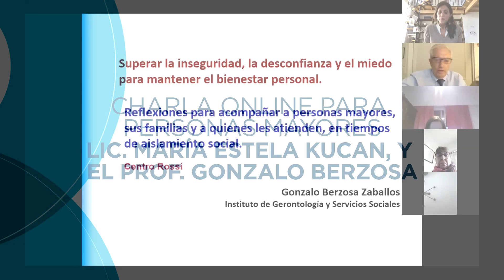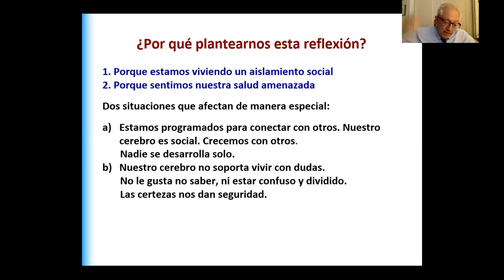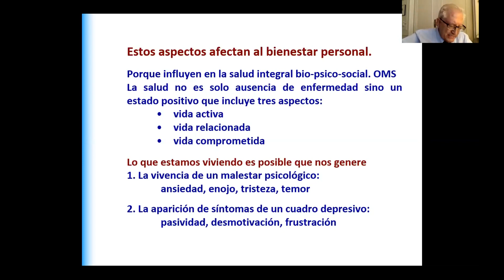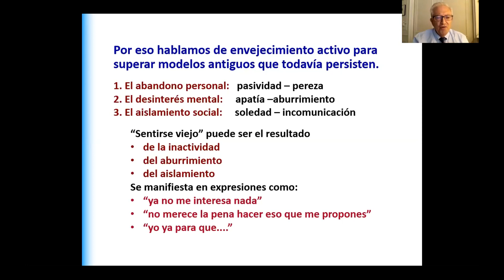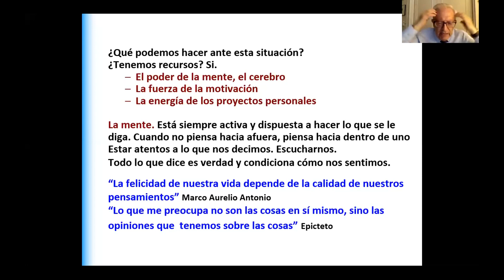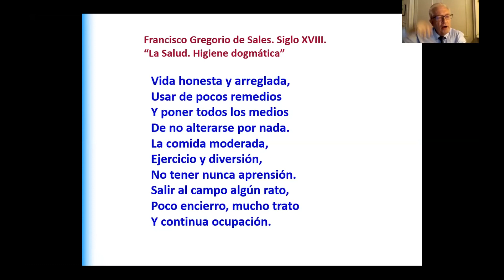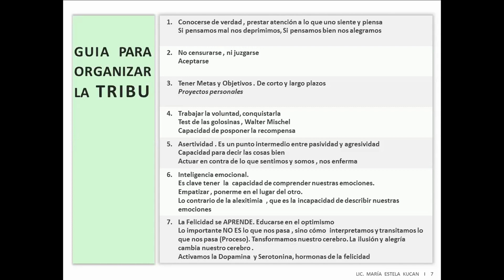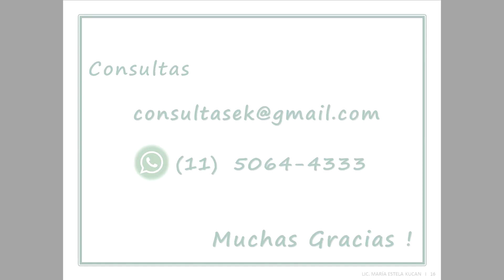1° charla - Ciclo para personas mayores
1ª Charla del ciclo online para personas mayores, a cargo de Lic. María Estela Kucan y Prof. Gonzalo Berzosa: Superar la inseguridad, la desconfianza y el miedo - Pensar bien para sentirse mejor - Cómo controlar los pensamientos negativos